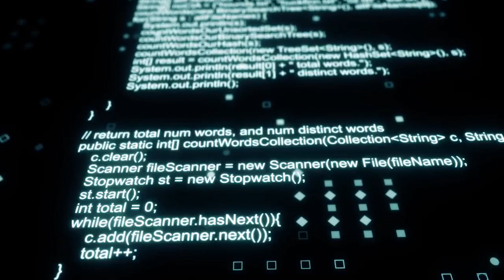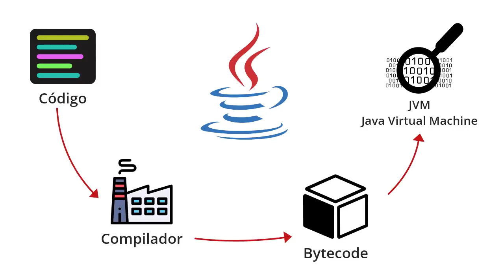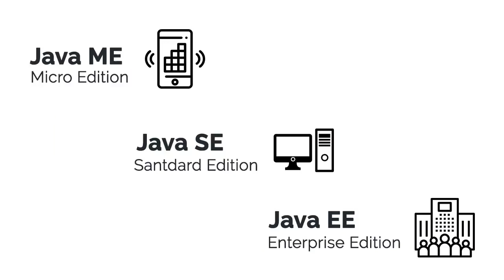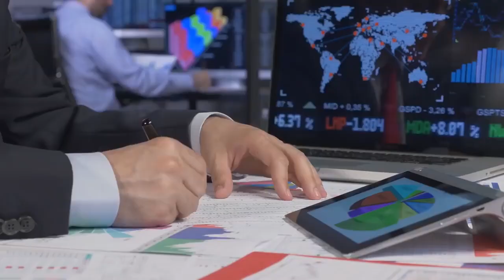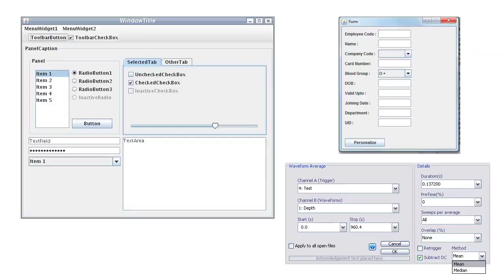Java, el lenguaje número 1 de la industria